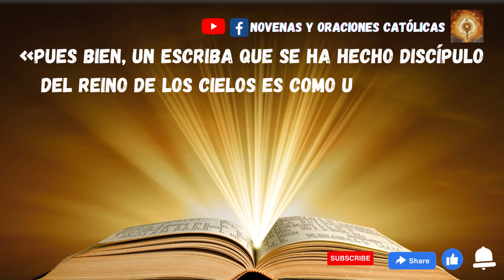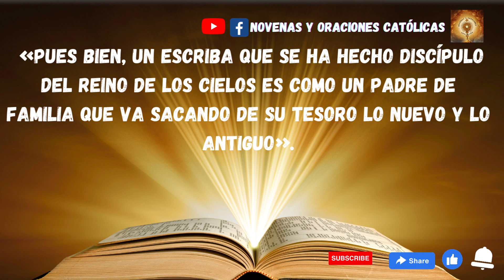Lectura del Santo Evangelio de hoy 3 de Agosto 2023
En aquel tiempo, dijo Jesús al gentío:
«El reino de los cielos se parece también a la red que echan en el mar y recoge toda clase de peces: cuando está llena, la arrastran a la orilla, se sientan, y reúnen los buenos en cestos y los malos los tiran.

Lo mismo sucederá al final del tiempo: saldrán los ángeles, separarán a los malos de los buenos y los echarán al horno de fuego. Allí será el llanto y el rechinar de dientes.

¿Habéis entendido todo esto?»

Ellos le responden:
«Sí».

Él les dijo:
«Pues bien, un escriba que se ha hecho discípulo del reino de los cielos es como un padre de familia que va sacando de su tesoro lo nuevo y lo antiguo».

Cuando Jesús acabó estas parábolas, partió de allí.